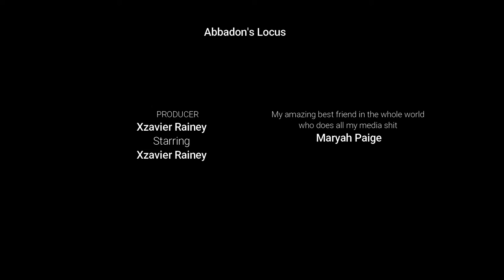Arcon Rescue- XCOM: Chimera Squad s2e23